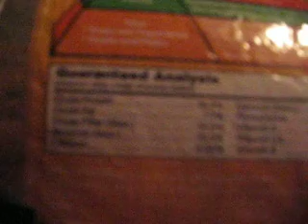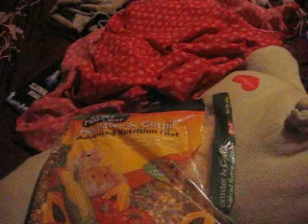Caught hamster being cute!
Oh ya, I forgot to tell yall where I got that Wild harvest food at. It was from my local walmart. I think the price was around $4-5, which is a good price. any who, I decided to catch digger being cute. she's so cute no matter what she does. enjoy!